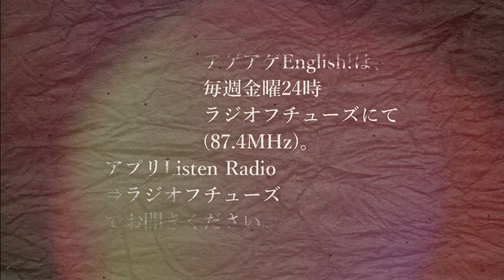10月第３・４週アゲアゲEnglish!予告編 カタカナ語問題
10月第３・４週のアゲアゲEnglish!は、
今風の怪しげなカタカナ語を扱います。

最近、ネットなんかで見聞きするカタ
カナ語。

あれは英語として大丈夫なのか。

実際、いかにも英語のような顔をして
いて、英単語の中にもあるのではない
か、と日本人が思っている語がありま
す。

でも、落ち着いて考えてみると、おか
しいと気づけるんですけどね。

アゲアゲEnglish!
毎週金曜24:00～24:15
奇数週：新しい内容
偶数週：再放送

１）日曜再放送は、新しい内容の
ときのみお送りします。放送時間
は、前日の土曜にお知らせします。
最近はお昼頃です。

２）木曜朝６時台（毎週放送予定）
ラジオフチューズ87.4MHz
（府中市以外の方はリスラジで

出演：
小川 直樹（英語音声学者）
髙木デリス（女優・歌手・
デトックスコーチ）

放送しているラジオフチューズは、
府中市のコミュニティFM局
（87.4MHz）。